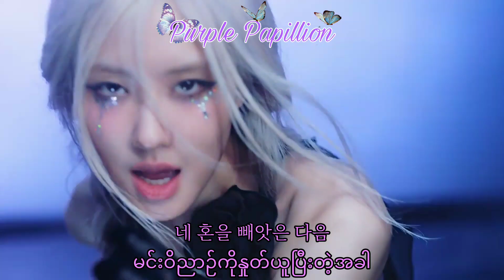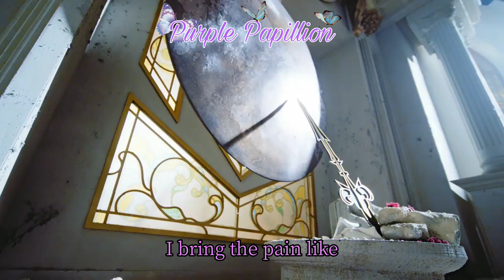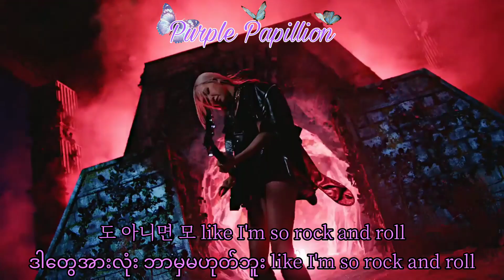BLACKPINK - PINK VENOM MM SUB | Myanmar Sub